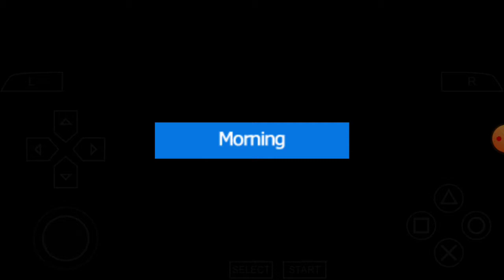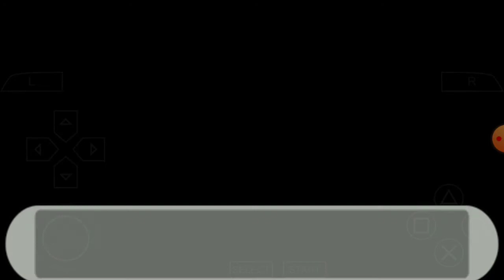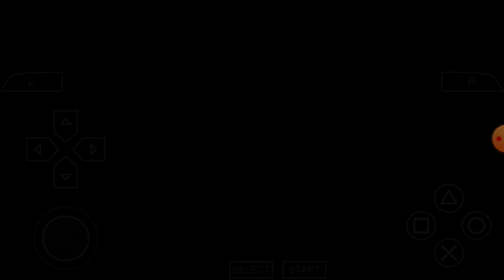Did I die? - Persona 3 Portable Part 3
After awakening to Orpheus, we find ourselves... DEAD. Or are we?

Also, Junpei keeps asking who's da man? Even though he knows it's him! He's da man!